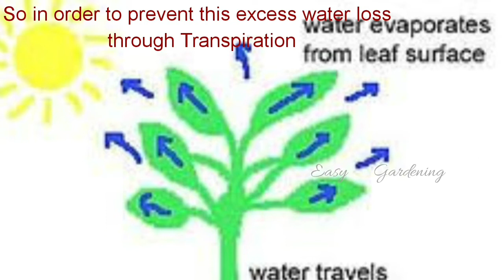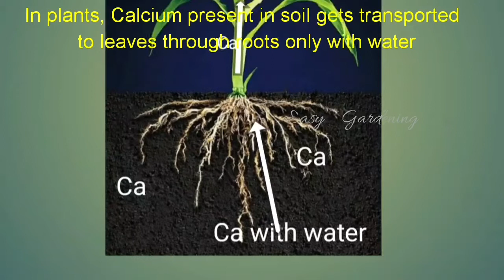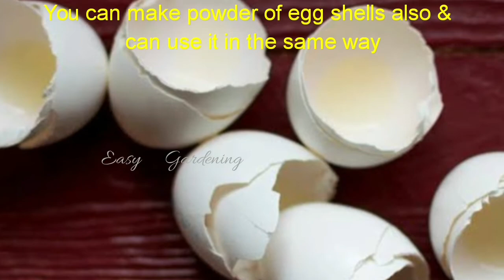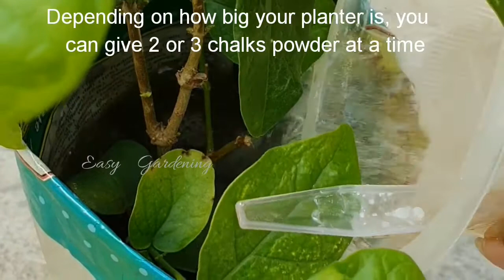Leaves Curling:- Reasons & Treatments/How to Control Leaves Curling in Plants/Leaf Curling Solution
In this video I am telling about the reasons of Curling of leaves & also how you can easily treat them.
All this I have learned from my personal practical experiences which include many failures also. I hope you find this video helpful...